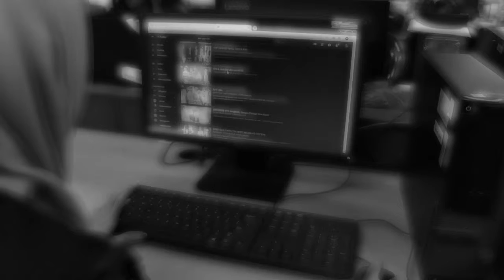#4 Korma Kring - Oppa Bikin Khilaf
Duh..khilaf...
Siapa nih yang temennya suka mantengin oppa korea??? Mention di kolom komen yah😜😜